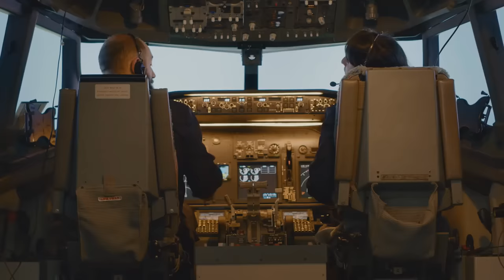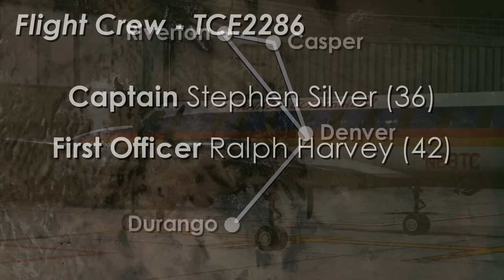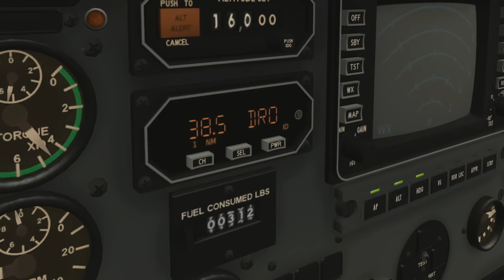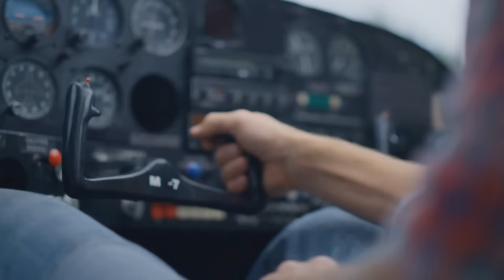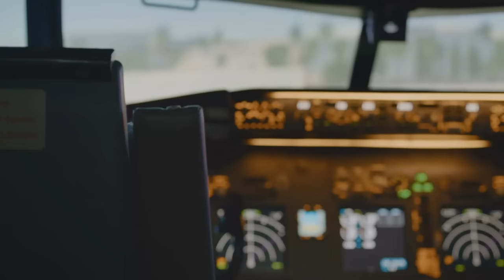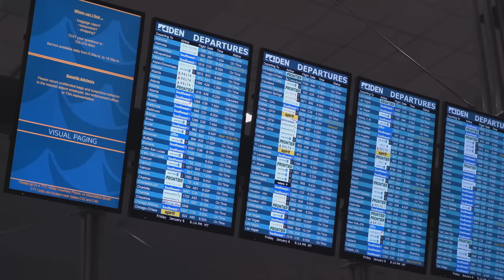The Pilot Was on Something... (Trans Colorado Flight 2286) - DISASTER BREAKDOWN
Say you’ve just boarded an airplane. When you board an aircraft, you put your safety in the hands of those who’ve effectively trained their lives to fly the machine you just stepped onto. It’s a lot of responsibility for someone to take on. If something goes wrong, potentially hundreds of people are dependent on the pilot to take them to safety and in extreme cases, save their lives. Trans Colorado Flight 2286 is a case of two pilots, sat in the flight deck of a plane, who by the end of this video… You may arrive at the conclusion that they probably had no business being on the flight deck on that one specific night in 1988.
But not to poison the well too much, lets breakdown some preliminary information.
Trans Colorado Airlines was a regional airline that operated out of Denver throughout the 1980s. They were one of those franchise airlines and operated their planes under the Continental Airlines brand as Continental Express.